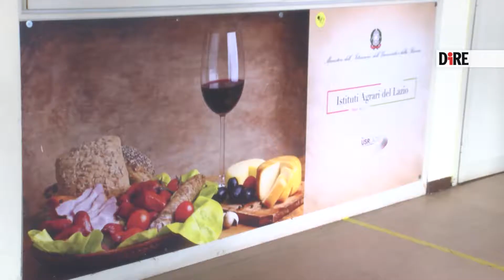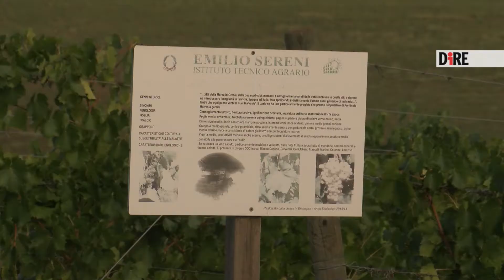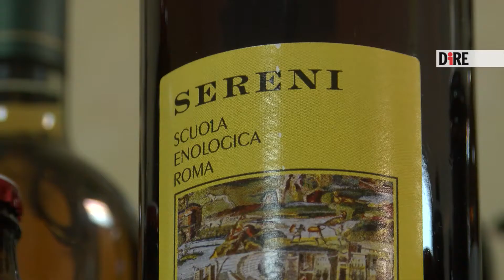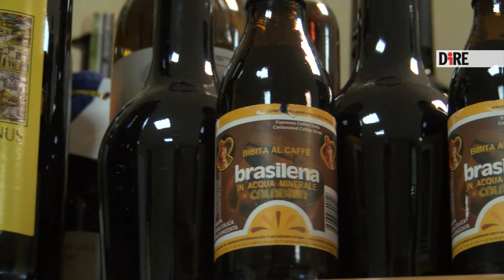Roma, preside 'Sereni': "Tecnologia e sapere sono i pilastri dell'istituto"